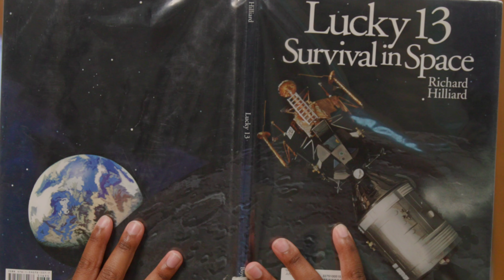2024 Summer Reading - Space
Our Summer Reading Challenge is out of this world! Since the beginning of June, about 1,400 of you have been reading books, earning badges, and taking home sweet prizes. In fact, our patrons have logged more than 1 million minutes of reading time so far!

If you spaced out on signing up, you still have time to participate! The challenge ends on July 31.